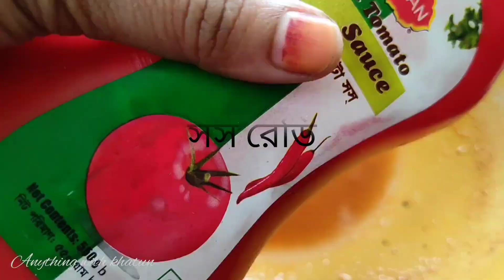১০ মিনিটে চিলি চিকেন রান্না🍲//chines Chilli chicken// Friday cookbook